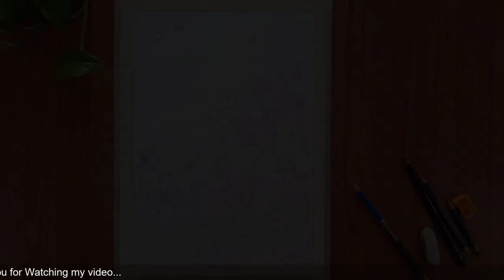How To Draw Flying Kite Festival Easy, Easy Makar Sankranti Drawing Pencil Sketch, art master gore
art master gore, shitalkumar gore, Easy Makar Sankranti Drawing Pencil Sketch, How To Draw Flying Kite Festival Easy, स्मरण चित्र, पतंग उडवणारे मुले,

Hello friends
in this video I show you how to draw memory drawing, Makar Sankranti, Kite flying children

How To Draw Flying Kite Festival Easy,
Easy Makar Sankranti Drawing Pencil Sketch,
स्मरण चित्र, पतंग उडवणारे मुले,